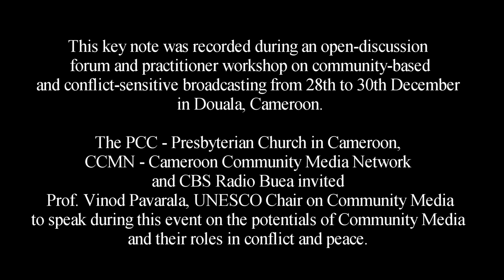Interview Prof Vinod Pavarala (UNESCO Chair on Community Media)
In co-operation with the PCC and CBS Radio Buea, the CCMN organised a open discussion forum and practitioner workshop in the presence of the UNESCO Chair on Community Media, Prof Vino Pavarala. The CCMN questioned the UNESCO Chair on Community Media on different aspects of the work of community media.